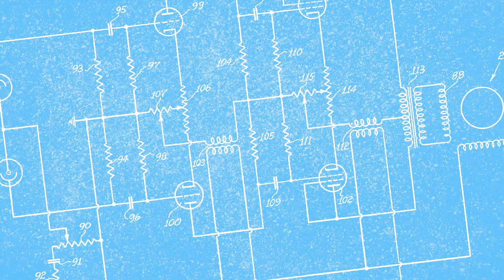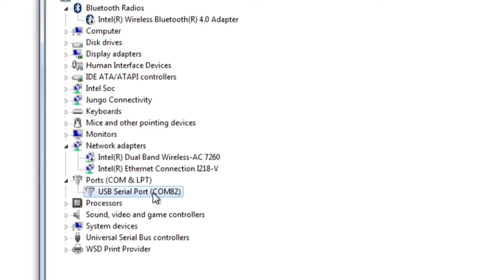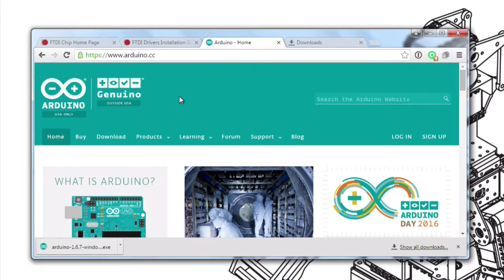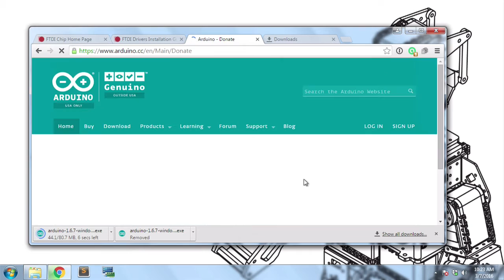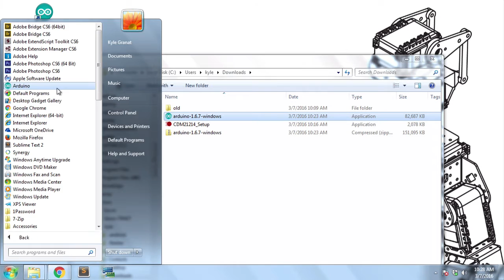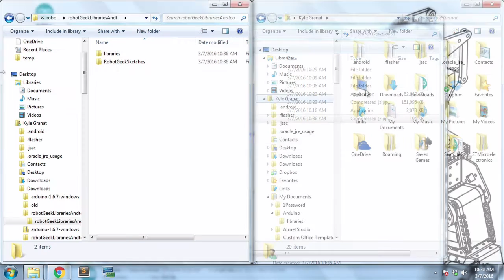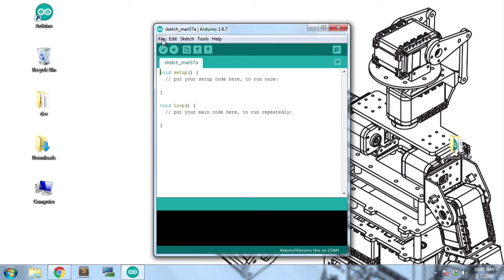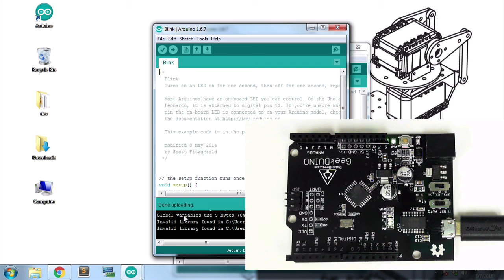RobotGeek 101 - Lesson 1.1: Arduino Installation for Windows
Learn how to install Arduino and the RobotGeek Tools and Libraries